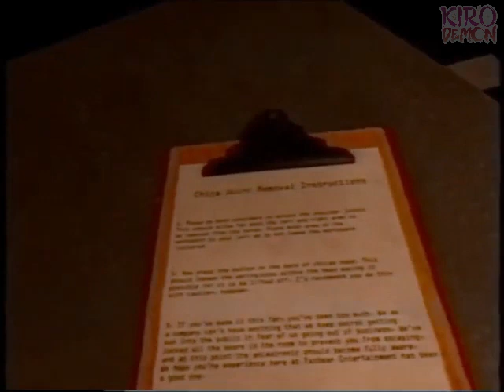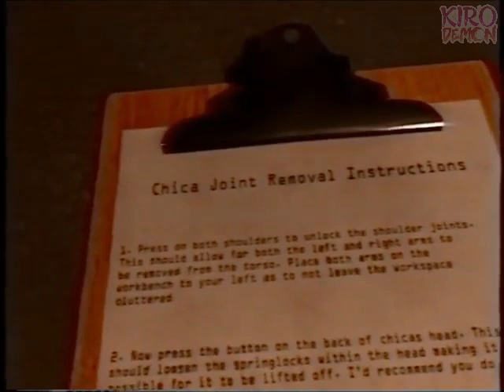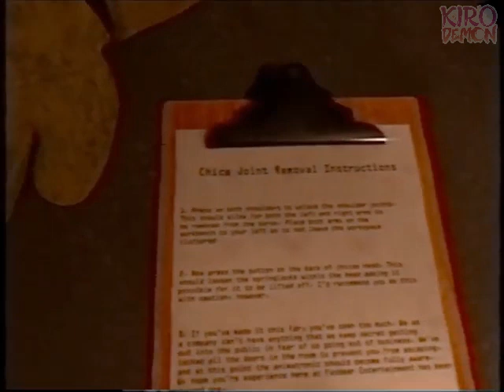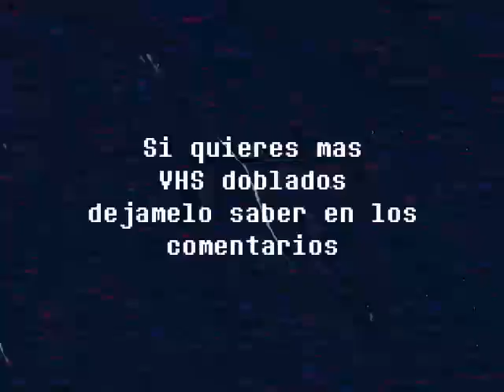LAS CINTAS DE FNAF DOBLADAS AL ESPAÑOL LATINO | FNAF VHS (Recopilación) #1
¡Si quieres que doble mas VHS dejamelo saber en los comentarios! O si quieres que doblae alguna otra cosa.

Creados por: @buzzaree

fnaf,
fnaf vhs,
fnaf vhs tapes,
fnaf ambience,
fnaf foxy,
fnaf 2023,
fnaf news,
fnaf vhs toy bonnie,
fnaf song,
fnafhs,
fnaf ar,
fnaf animation,
fnaf anime,
fnaf animation español,
fnaf apk mediafıre android,
a fnaf discord call,
fnaf bad ending,
fnaf cosplay tutorial,
fnaf cronologia,
fnaf canciones en español,
cintas vhs de fnaf,
curiosidades de fnaf,
como evitar a freddy en fnaf 1,
como descargar fnaf,
como descargar fnaf 1 para android,
fnaf descargar android,
fnaf dibujos,
fnaf entrevista,
fnaf en la vida real,
fnaf en español,
fnaf entrevista español,
foxy,
bonnie,
chica
five nights at freddy's pelicula
filtrada